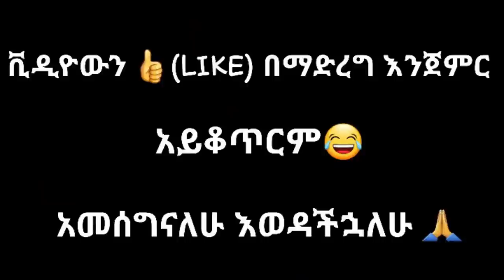Tik Tok Ethiopian Funny Videos Compilation |Tik Tok Habesha Funny Vine Video compilation #59